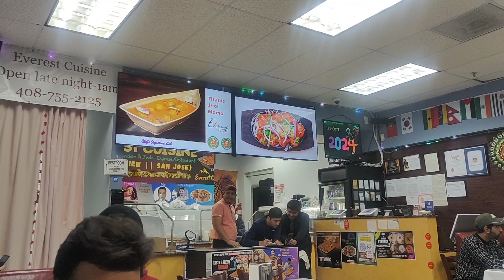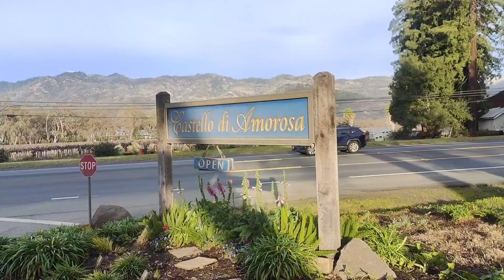San Francisco/3days 2night/Wine valley/ Napa valley